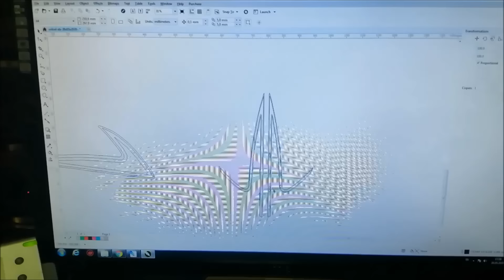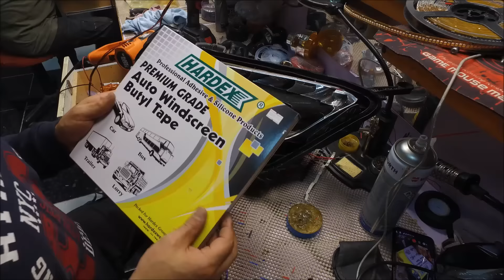OPEL ASTRA J FAR NASIL YAPILIR ?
Merhabalar,  bu ve bunun gibi tasarımlar için;
Çağrı Merkezi / Call Center : 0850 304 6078